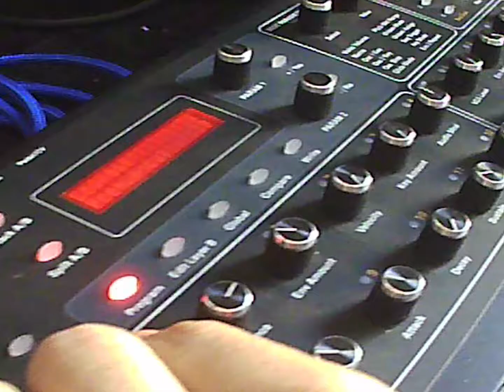Matías Donoso - El Gran Cañon De Pai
Hecho con un sintetizador, una drum machine y un ejército de bajos.
Compuesto y arreglado por Matías Donoso.
Grabado y Producido por Merci Merci.
Masterizado por Arturo Zegers en Estudios Triana.
Video por VICZENN.
Inspirado en un viaje por Tailandia.